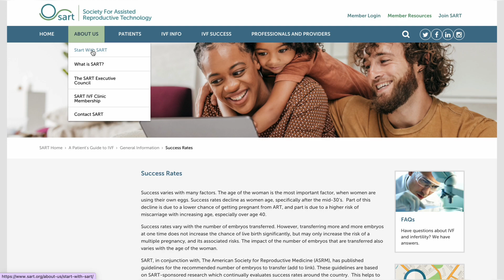Managing your EXPECTATIONS & Coping with STRESS during IVF treatment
Welcome!

I hope that these tips are helpful and practical to help you or anyone you know currently going through IVF. The more you know and are aware of, the better prepared you are to make informed and educated decisions for yourself.